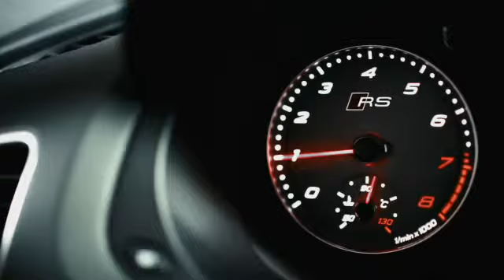2015 Audi RS Q3